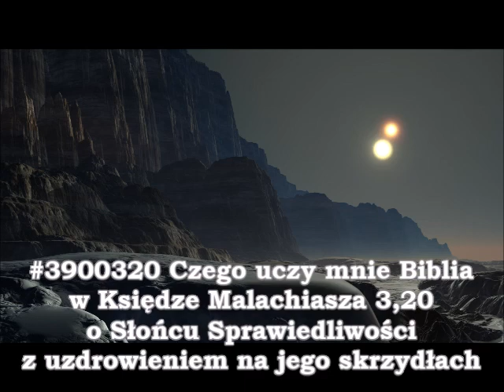#3900320 Czego uczy mnie Biblia w Księdze Malachiasza 3,20 o Słońcu Sprawiedliwości Zielone Niwy